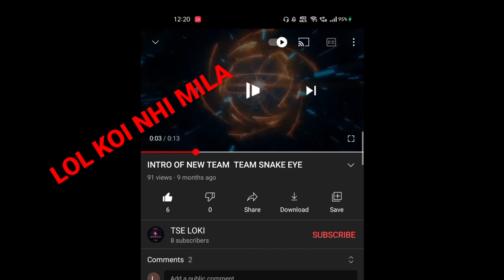RUSH GAMEPLAY BY TSE SQUAD | PUBG MOBILE | #1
HERE U SEE ONLY PUBG MOBILE GAMEPLAY VIDEO ..